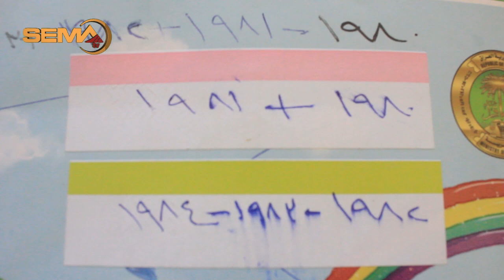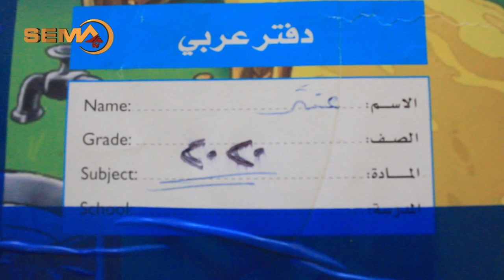مامۆستا عنتر هەتا نها 40 پەرتووك وەك ئەرشیڤێ کۆمەلگەها بابیرێ نڤیسینا و پاراستی نە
مامۆستا عنتر هەتا نها 40 پەرتووك وەك ئەرشیڤێ کۆمەلگەها بابیرێ نڤیساینە و پاراستی نە